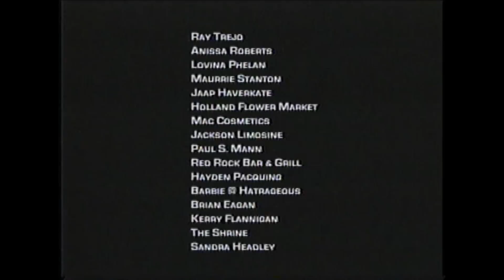Clubbin' interviews Tiësto Tiesto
Clubbin' interviews Dj Tiësto Tiesto at The Mayan